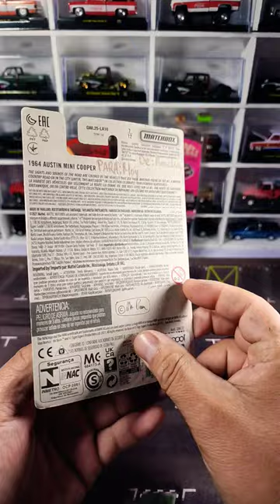mr. beam mini cooper